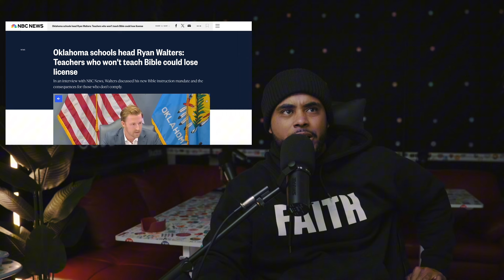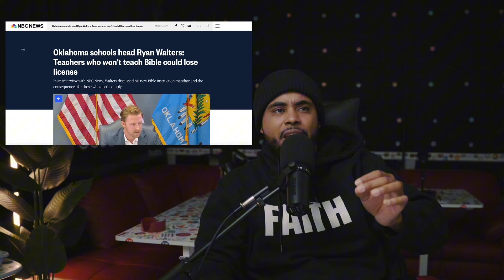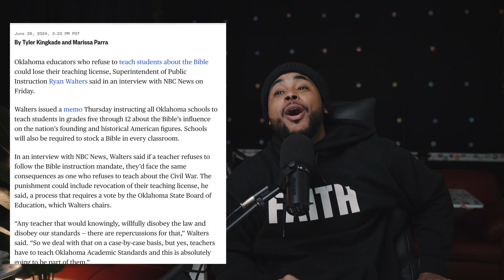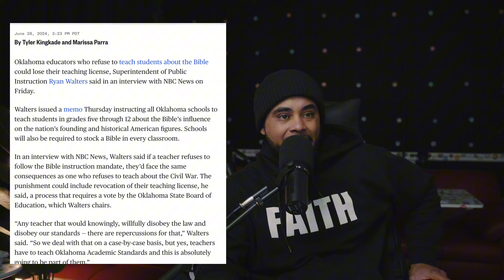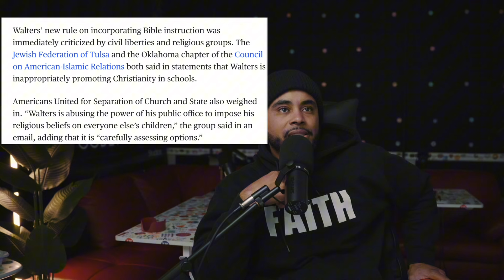Oklahoma schools mandate Bibles!